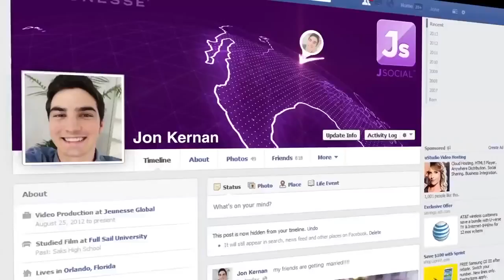Episode 2 Jeunesse Longevity TV Understanding Health